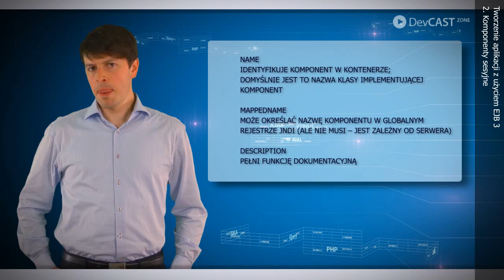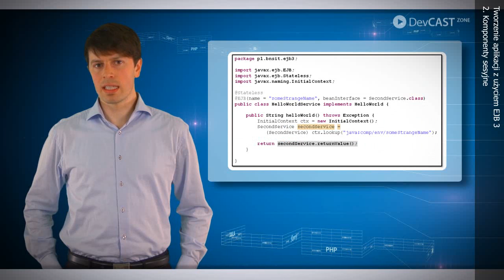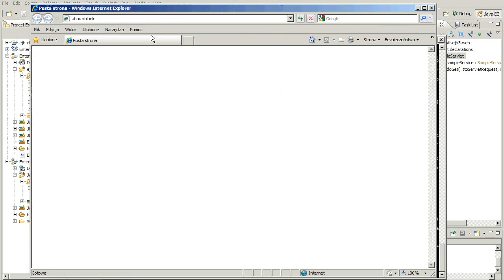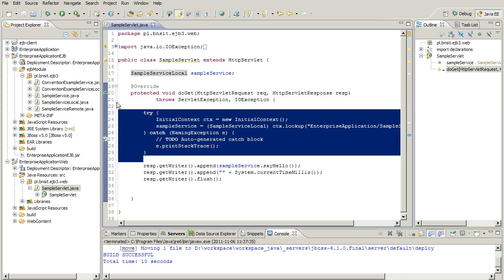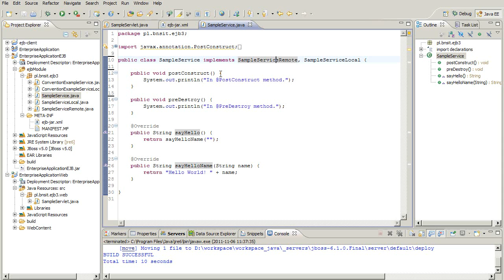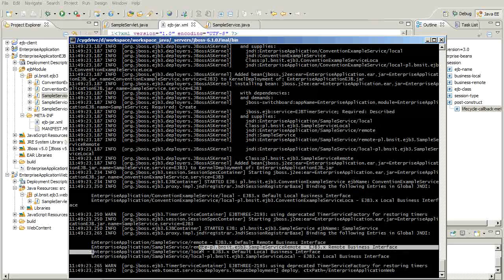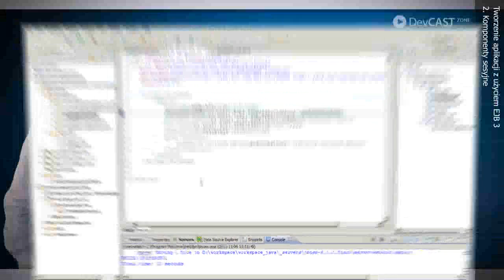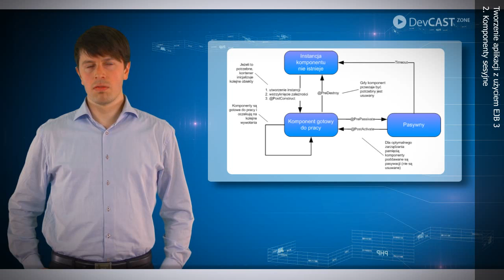Tworzenie aplikacji z użyciem EJB3 / Moduł 2. Komponenty EJB / Cz. 4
Opis modułu:
Omówienie komponentów sesyjnych: stanowych i bezstanowych. Analiza ich cyklu życia, zarządzania przez serwer oraz wykorzystania przez inne komponenty aplikacji.

Opis szkolenia:
Devcast Tworzenie aplikacji z użyciem EJB3 opisuje zagadnienia związane z tworzeniem aplikacji z wykorzystaniem EJB3. W kolejnych modułach przedstawiane są różne aspekty platformy Java Enterprise Edition, sposoby tworzenia komponentów, współpraca z bazą danych (JPA), wykorzystanie usług dostarczonych przez serwer aplikacji (JMS, transakcje) - na wdrożeniu skończywszy (struktura archiwum EAR). Omówione są zarówno teoretyczne aspekty aplikacji wykorzystujących Enterprise Java Beans, jak i praktyczna strona procesu wytwarzania systemu.

Dla kogo: programiści.
Wymagana wiedza i umiejętności: doświadczenie w programowaniu w języku Java.
Poziom szkolenia: średnio-zaawansowany.

Devcast Tworzenie aplikacji z użyciem EJB3 zakłada, że uczestnik posiada doświadczenie w programowaniu w języku Java. W trakcie szkolenia trener szczegółowo wyjaśnia ideę kontenera aplikacji i to, w jaki sposób tworzyć aplikacje korporacyjne z wykorzystaniem kontenera EJB3.

Tworzenie aplikacji z użyciem EJB3 / Building Web Applications using EJB3/ Moduł 2. Komponenty EJB / DevCastZone